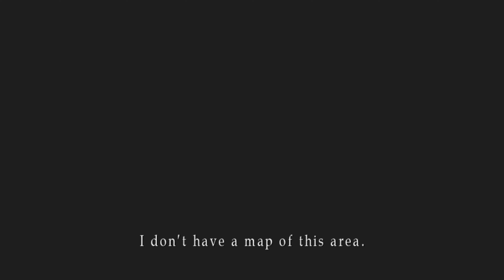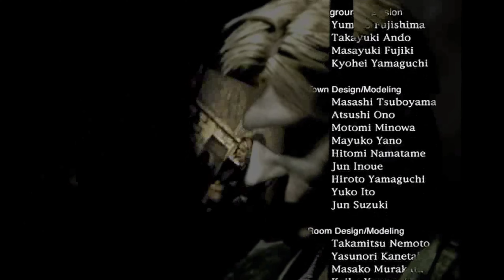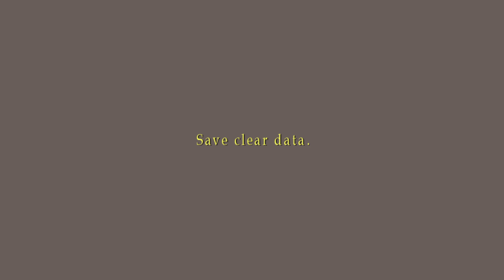Silent Hill 2 - Part 12 Lake View Hotel Otherworld END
Silent Hill 2 - Part 12
Lake View Hotel Otherworld END